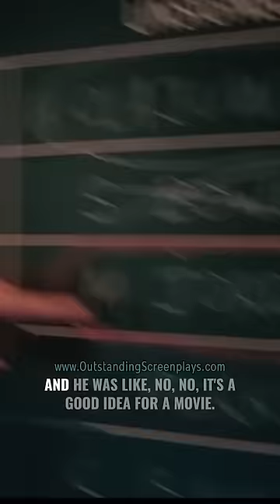How Matt Damon and Ben Affleck got Michael Jordan's Blessing to Make AIR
Have a short screenplay you wish to turn into a film or get feedback on from Oscar winning screenwriters? Submit it to our shorts competition